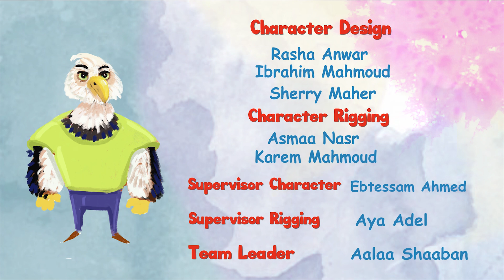Deep Blue Discovery - Bedtime Story - Mr Fox World - English Fairy Tails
A Woodland Adventure with Woody and Mr. Fox - Bedtime Story - Mr Fox World - English Fairy Tails

In the heart of the enchanted woodland, where ancient trees whispered tales of old and the air was thick with the scent of pine, a peculiar friendship bloomed between Woody, a sturdy log with dreams of a grand adventure, and Mr. Fox, the sly and clever guardian of the forest. Little did they know that their destinies were entwined, bound together by the magic that lingered in the rustling leaves and dappled sunlight.

Mr Fox World English Fairy Tale Cartoon 3D animation Will Help all kids For learning a fun and enjoyable experience for kids by creating beautiful 3D animation, educational lyrics, and infectious, toe-tapping music. Kids will laugh, dance, sing, and play along with our Nursery Rhymes while they learn their Pre School (Numbers, Alphabet, Colors, Numbers, Animals )and more!

Mr Fox World English Fairy Tale is a registered trademark of Viola TV.